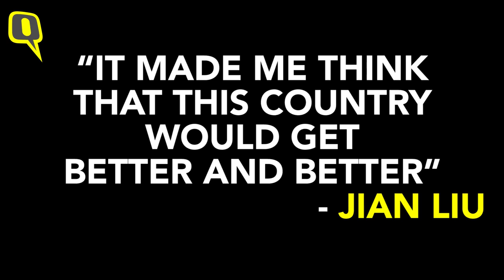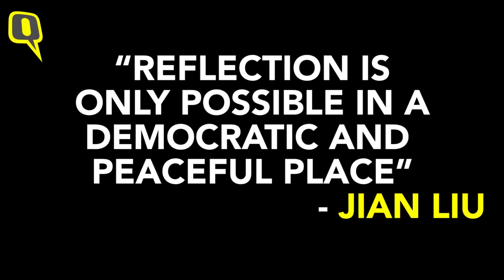30 Years After Tiananmen Massacre, Rare New Photographs Released | The Quint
In the spring of 1989, pro-democracy protesters had gathered at the Tiananmen Square in Beijing. Jian Liu, a student of fashion design was there to capture the protests through the lens of his camera. Then the Peoples' Liberation Army marched in and massacred hundreds of people in cold blood. Liu kept around 60 rolls of photographs hidden for 30 years. He has finally released them to the public.